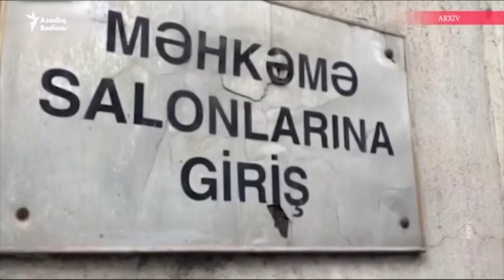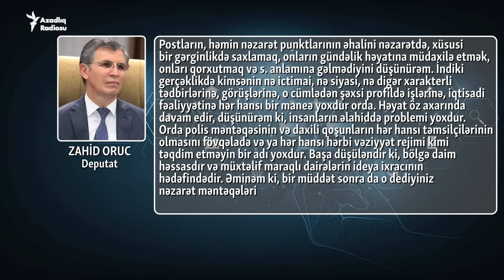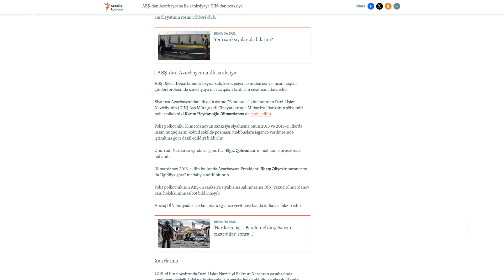“Nardaran hadisələri”ndən 9 il sonra: Qayda-qanunu ilə fərqlənən kənd indi necədir? - REPORTAJ